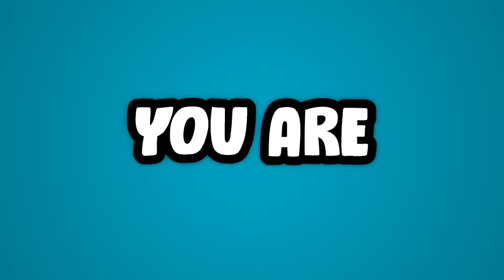I Built My DREAM House!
Today I Built My DREAM House!
🛒 Use code TIKO in the Fortnite item shop!